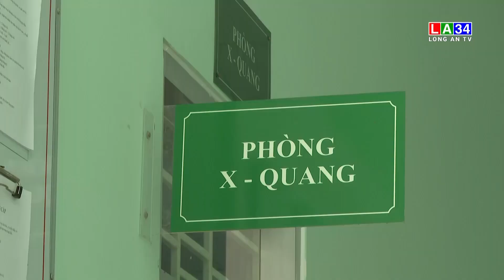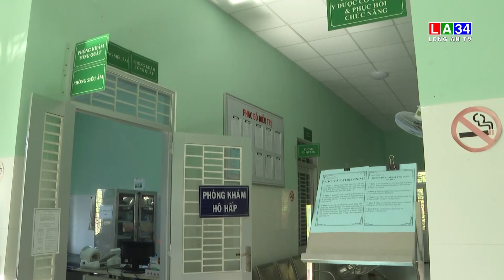Đầu tư cho y tế - Đầu tư cho sức khỏe nhân dân | LONG AN TV